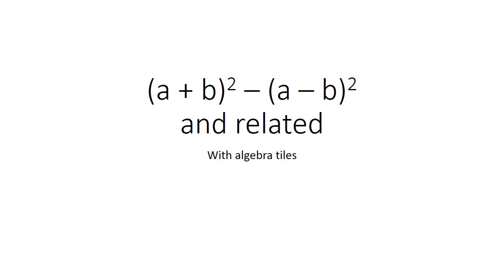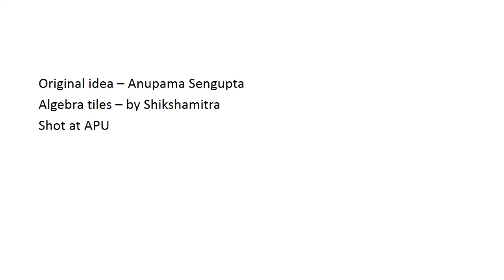visual proof of (a + b)2 - (a - b)2 = 4ab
Swati executes the visual proof from an idea shared by her friends at Shikshamitra.